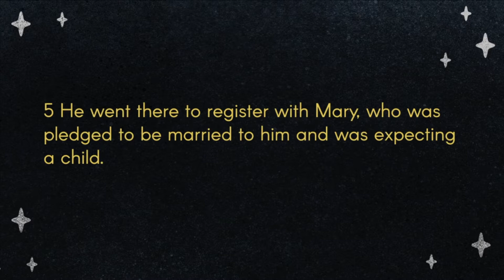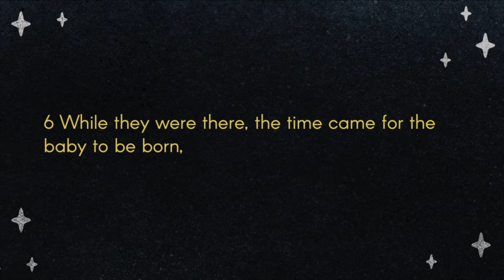Advent devotional 14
Our December Devotional Series 'Repeat the Sounding Joy'.  Todays reading is Luke 2:1-7.